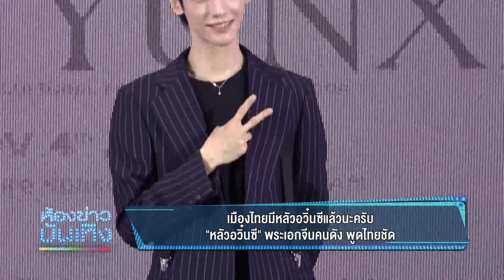เมืองไทยมีหลัวอวิ๋นซีแล้วนะครับ "หลัวอวิ๋นซี" พระเอกจีนคนดัง พูดไทยชัด I 05-11-66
เมืองไทยมีหลัวอวิ๋นซีแล้วนะครับ "หลัวอวิ๋นซี" พระเอกจีนคนดัง พูดไทยชัด